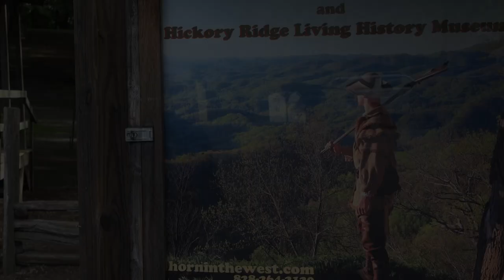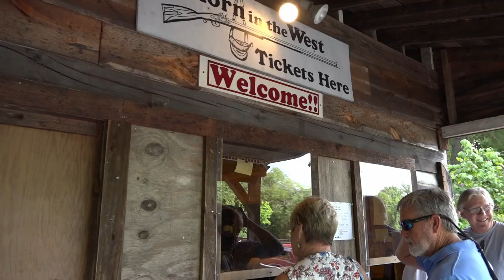Horn In The West Outdoor Drama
Carl visits a Horn In The West performance in Boone, North Carolina. This legacy outdoor drama has been performed every summer at the Daniel Boone Amphitheater since 1952—that’s over 70 years! He sits down with William “Billy” Winkler III of the Southern Appalachian Historical Association who speaks on the history and impact of this famed North Carolina tradition.
Set during the American Revolution, the outdoor drama opens with the Battle of Alamance in 1771 and closes with the Battle of King's Mountain in 1780. Carl then pays a visit to the Hickory Ridge Living History Museum, which provides the perfect setting for those attending a Horn in the West performance, offering a delightful opportunity to experience the reality of frontier life.

The 2022 Horn In The West outdoor drama season runs between July 1st - August 13th.